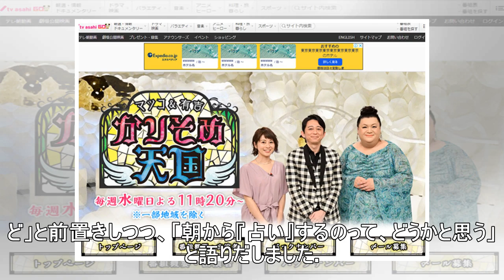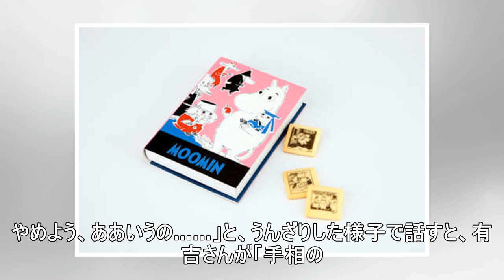「朝の情報番組の占い」や「芸能人〇〇ランキング」について、マツコ・有吉が不満を爆発